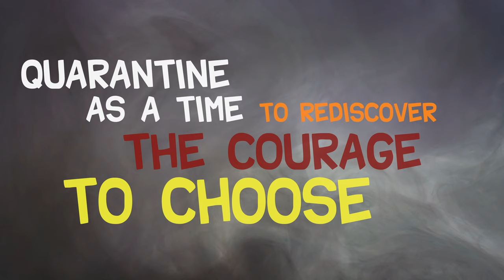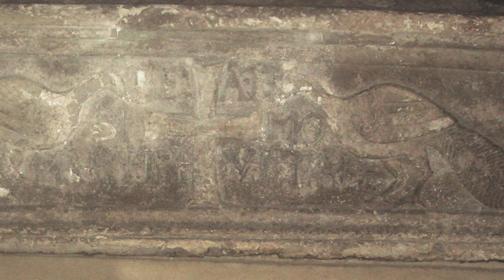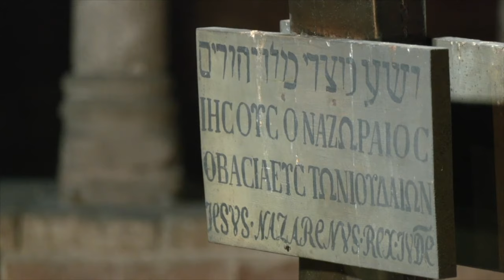One way of life. Saints Vitalis and Agricola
Saints Vitalis and Agricola protomartyrs of Bologna.
"Art, Violence and Religion” a pathway of prayer for Living Stones 2019/2020.
Living Stones Bologna.